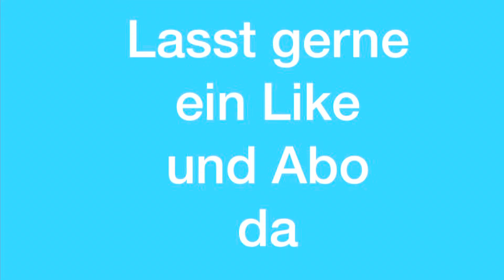Rb Leipzig - Mainz 05 / Highlights aus dem Stadion